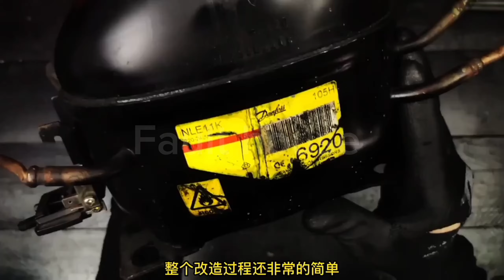Парень использовал компрессор в холодильнике, чтобы модифицировать сварочный аппарат, . Fault House